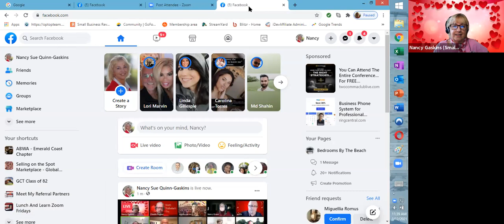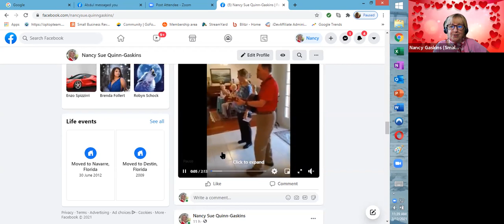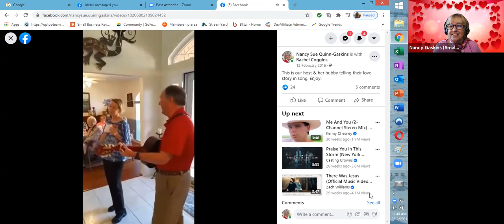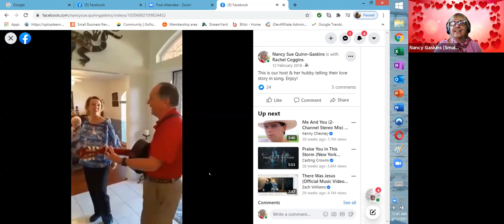LNLZF Feb12 2021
Happy Valentine's Day! Today we discussed things we LOVE about our business and our favorite non-profit organizations from around the world; i.e. those that we hold near and dear to our hearts and why. Our Network is committed to making a difference with our lives as well as our wallets. Ten percent of all income generated is donated to charity. We'd love to hear your nominations. Featured Speaker: Richard Morden